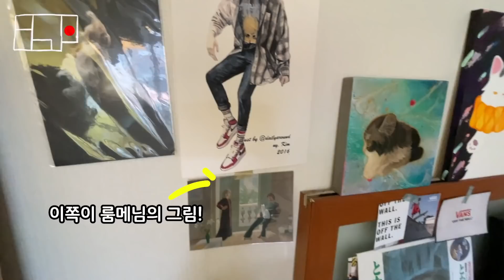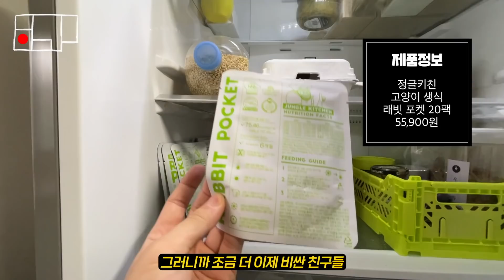"1억대에 13평 아파트에 살아요" l 특 : 서울이다 l 홍제동 전세 자취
*신청해주신 분들 집들이 선물에 투자하도록 하겠습니다.